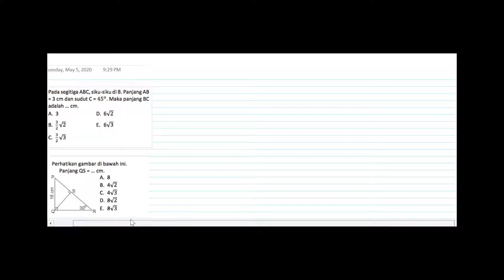Pembahasan Ulangan IPS